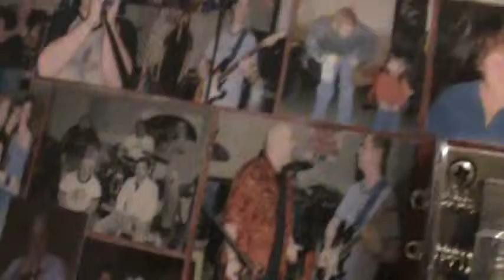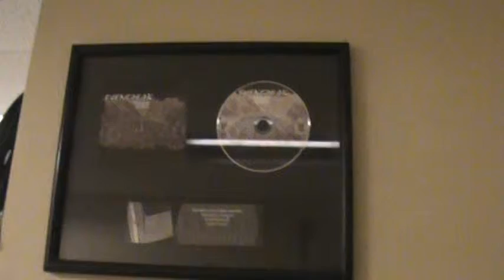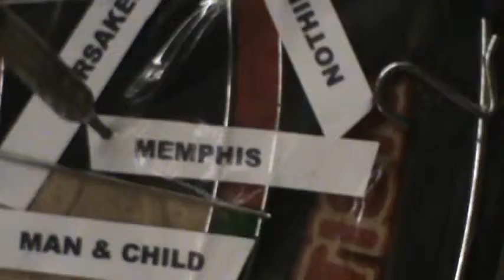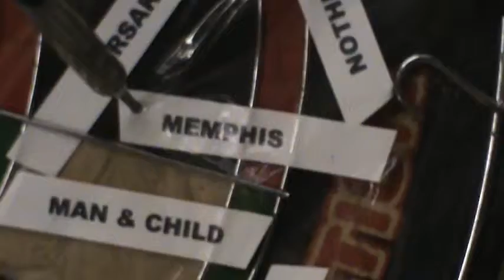WEDNESDAY 1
The first... in my Weekly Wednesday Vlog series...